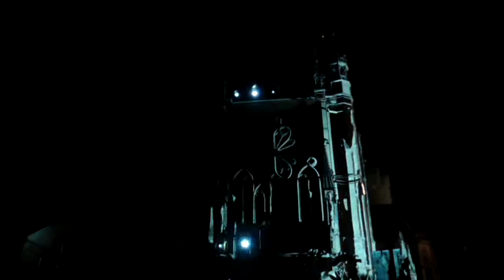145 Frau Lila und die Kathedrale von Metz bei Nacht Teil 1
Frau Lila war in Metz in Frankreich. Dort wurde abends die Kathedrale von Metz in herrlichen Farben angestrahlt. Musik gab es auch. Aufgenommen für die Kirche mit Kindern im Kirchenbezirk Freiburg